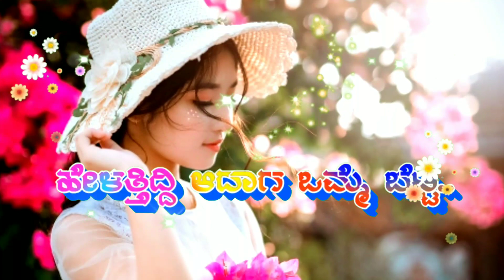Kannada Janapada status video